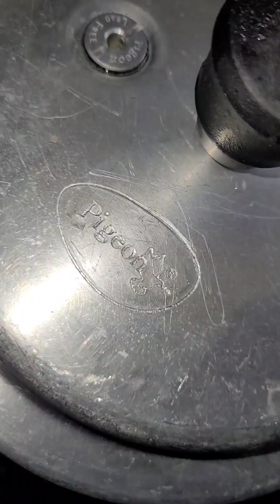पालक दाल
नमस्कार दोस्तों मैं सुनीता हेल्थ केयर कुकिंग ब्यूटी से आज लेकर आए हैं आप लोग के लिए दाल पालक
 घर में जब चने की दाल ना हो सिर्फ राहर की दाल और पालक से बनाए दाल पालक जो खाने में टेस्ट स्वास्थ्य

दाल पालक बनाने में लगने वाली सामग्री
ढाई सौ ग्राम ताजा हरी पालक
एक कटोरी राहर की दाल
दो मीडियम साइज के टमाटर
दो छोटे साइज की प्याज
8 से 10 हरी मिर्च
आधा इंच अदरक का टुकड़ा
एक चौथाई जीरा
आधा चम्मच हल्दी
दो खड़ी लाल मिर्च
कड़ी पत्ता
ताजा हरी धनिया पत्ती
दो कुप्पी तेल

start

०) एक कटोरी राहर की दाल:~ दाल को अच्छे से  धो लें

1स्टेप) एक पाव ताजी पालक : ~ अच्छी तरह धो कर काट ले

2 स्टेप)  दो मीडियम साइज प्याज:~ प्याज को अच्छी तरह धो लें उसके बाद उसका छिलका निकाल कर बारीक बारीक काट लें

3 स्टेप) 8 से 10 हरी मिर्च: ~ मिर्च को अच्छी तरह धो लें उसके बाद उसको बीच में से फाड़ के काट लें

4 स्टेप) लहसुन की दो कली :~ अच्छे से धो कर उसको छील लें और बारीक बारीक काट लें

5 स्टेप) एक कटोरी ताजा हरे मटर को धो ले

सबसे पहले कुकर में दाल डाले पालक डालें आधा चम्मच नमक 1/3 हल्दी पाउडर और आधा लोटा पानी डाल कर कुकर का ढक्कन लगा दे और चार सीट दिखाएं
  जब तक ताल पक रही है तब तक तड़का की तैयारी कर लेते हैं
एक कढाई ले उसको गैस के ऊपर चढ़ा दे गैस को ऑन करें और कढ़ाई को अच्छी तरह गर्म होने दे  अब उसमें डालें दो कुप्पी तेल तेल गर्म हो जाए
उसके बाद डालिए खड़ी लाल मिर्च जीरा कड़ी पत्ता लहसुन को हल्का पकाए अब उसमें डालें प्याज प्याज ब्राउन होने तक पकाएं अब डाले हल्दी पाउडर अब उसमें डालें मटर सॉफ्ट होने तक पकाएं अब उसमें डालें टमाटर सॉफ्ट होने तक पकाएं अब उसमें डाले हरी धनिया पत्ती तड़का तैयार है
अपने दाल को चेक करेंगे कुकर का ढक्कन खुलेंगे दाल अच्छी तरह पक गई है और पालक भी पक गई है दाल में आधा लीटर पानी है दाल गरम गरम है जो हमें तड़का बनाए थे उसको दाल में डाल दे लो जी बन के तैयार है दाल पालक

   अगर आपको मेरी वीडियो अच्छी लगे तो प्लीज सपोर्ट कीजिए मेरे चैनल को सब्सक्राइब कीजिए वीडियो को लाइक कीजिए शेयर करना ना भूलें aur bail icon Ko दबाए कमेंट करना ना भूले कि कैसी बनी रहर दाल पालक

आपका दिन शुभ हो आपकी हर उचित मनोकामनाएं पूरी हो

🙏धन्यवाद 🙂
suggest by Sunita healthcare cooking beauty